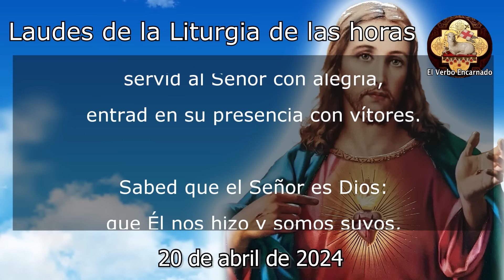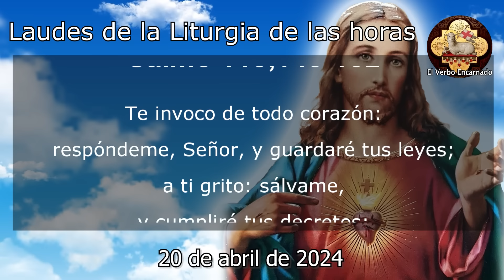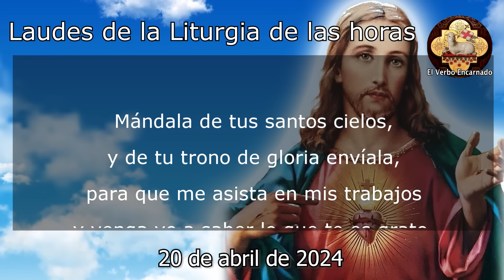Oración de la mañana 20 de Abril Laudes Liturgia de las horas Sábado Semana III Tiempo Pascua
Recemos la ORACION CATÓLICA DE LA MAÑANA de la SANTA IGLESIA CATOLICA, leamos juntos las LAUDES de la LITURGIA DE LAS HORAS DE HOY SÁBADO 20 DE ABRIL DE 2024, del tiempo de Pascua, la Oracion Catolica Oficial del Oficio Divino.

No te pierdas la: "Oración de la noche por los hijos y la familia para vivir en paz y en armonía"